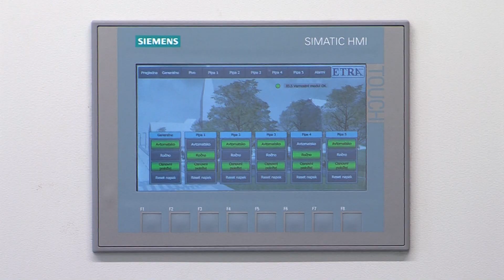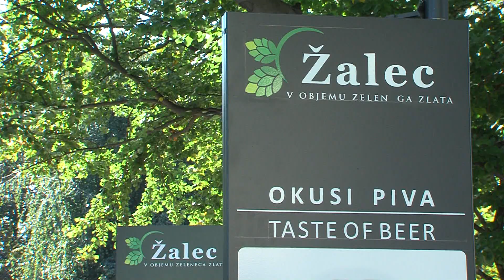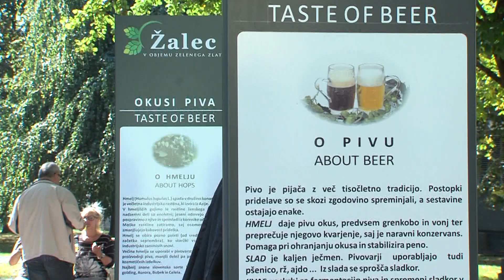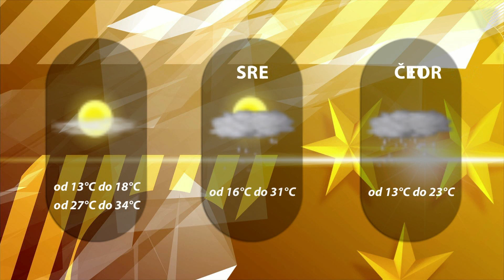Dogodki dneva 22.08.2018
Fontana zeleno zlato tudi v tujini.
Zgonc o rajskem sadežu.
Srabotniku zlato ekipno odličje.
34. maraton od Celja do Logarske.